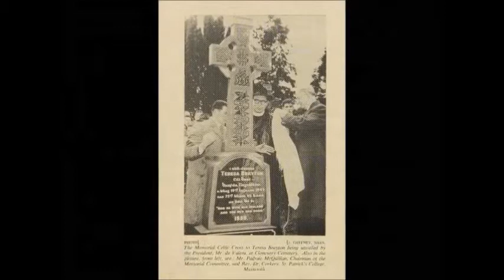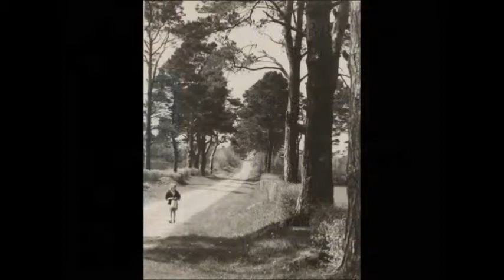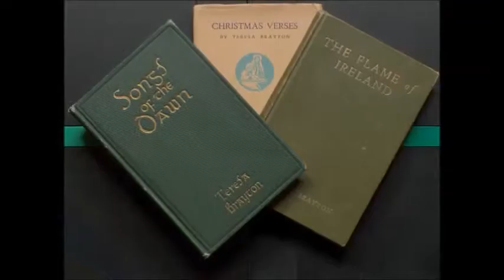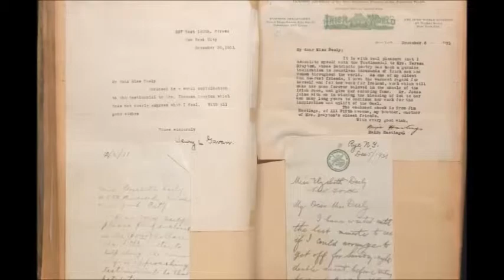Teresa Brayton - An Exhibition of Her Life and Work, Maynooth University Library 2014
In August 2014 the John Paul II Library and the Maynooth branch of Kildare Library and Arts Service mounted a collaborative exhibition on local poet and patriot Teresa Brayton in the foyer of the John Paul II Library.  Kildare Library and Arts Service lent the archive to the John Paul II Library in order to mount the exhibition.  The exhibition was facilitated by staff members in both institutions who are also members of the Kilcock based Teresa Brayton Heritage Group who promote the memory of Teresa Brayton.